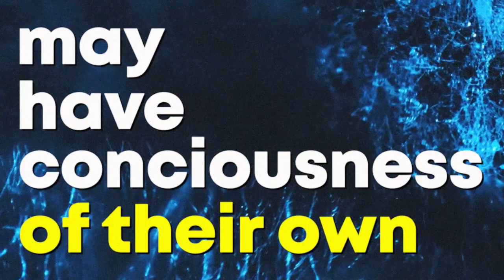Mushroom Documentary Excerpt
This video is a part of my editing portfolio aimed to showcase my video editing skillset.

The narration is provided by ElevenLabs AI voiceover